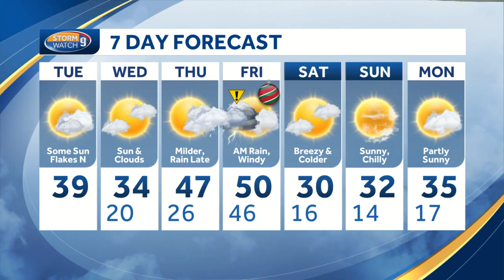Watch: Some sun with flakes up north